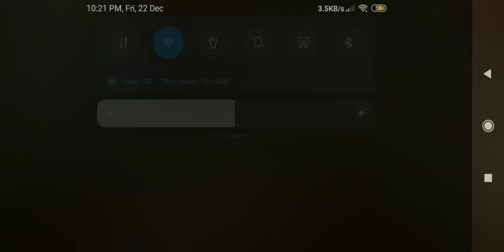free fire clash squad gameplay battle 17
In this thrilling video, we showcase the most fearless tactics that will keep you on the edge of your seat.

Prepare to join us in a heart-pounding experience as we enter the battlegrounds of Free Fire's Clash Squad mode. Witness the intense action and strategize alongside our skilled players as they face off against formidable opponents.

Our team demonstrates unparalleled teamwork and cunning maneuvers, delivering an enthralling gameplay session that promises to keep you entertained throughout. From explosive moments to clever strategies, we've got it all covered.

Stay hooked as we dive into each round, highlighting effective weapons, valuable loots, and game-changing abilities. Discover the secrets behind our success and equip yourself with valuable tips that will enhance your own gameplay.

Immerse yourself in this adrenaline-fueled adventure as we navigate through different maps, showcasing our expertise in adapting to various environments. Furthermore, witness how quick thinking and precise shooting can turn the tide in the heat of battle.

Whether you're a fan of Free Fire looking to improve your skills or a gaming enthusiast seeking thrilling content, our channel is the perfect destination. We strive to entertain, inspire, and educate, providing you with high-quality content that caters to your gaming needs.

Join us on this epic journey as we unleash our fearless tactics in the ultimate Free Fire Clash Squad battle.